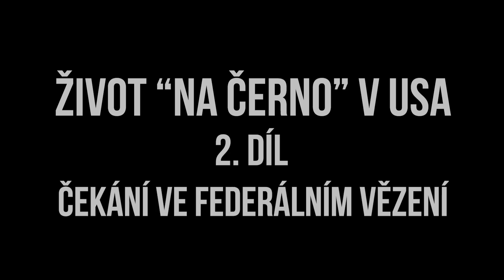ČECH v AMERICKÉM FEDERÁLNÍM VĚZENÍ v OHIU